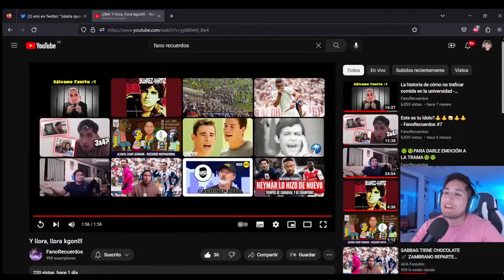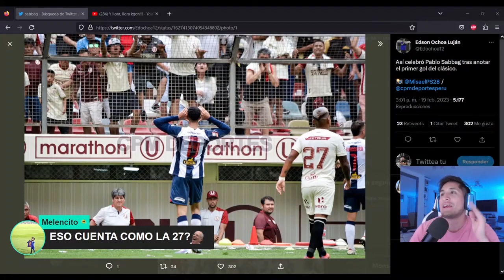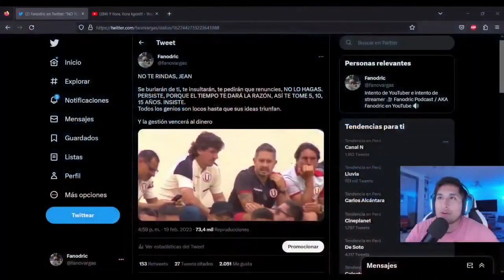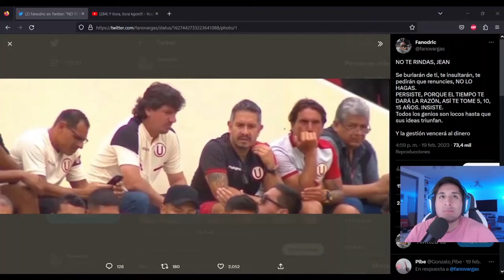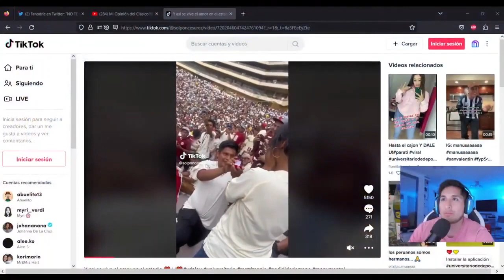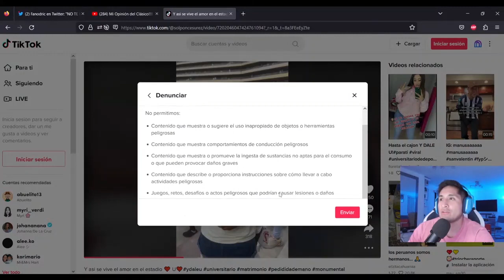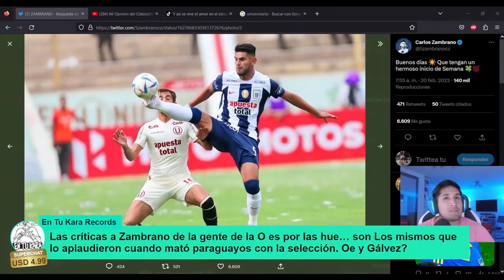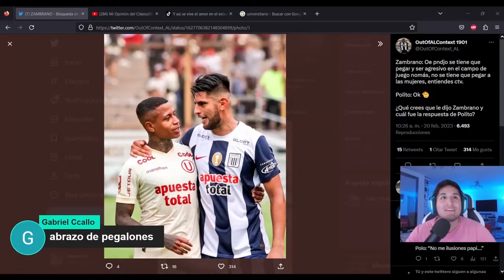CLASICO GANADO AL :3